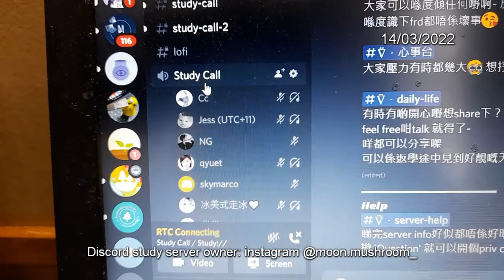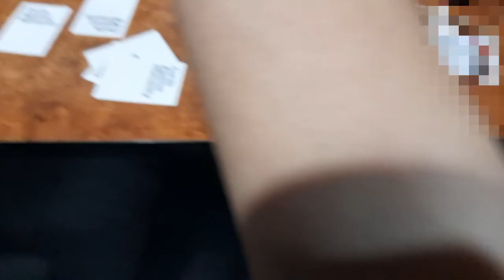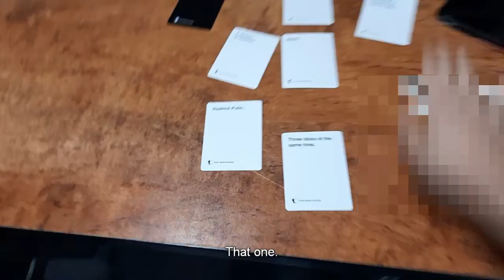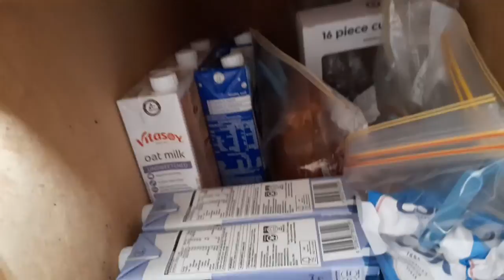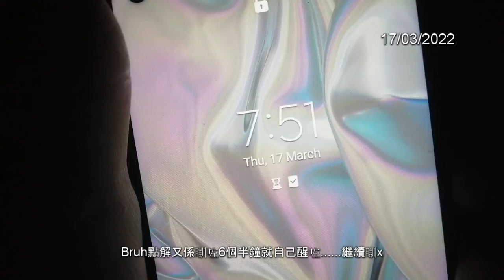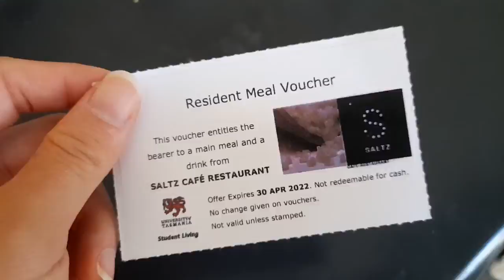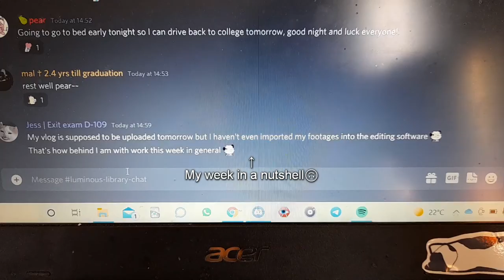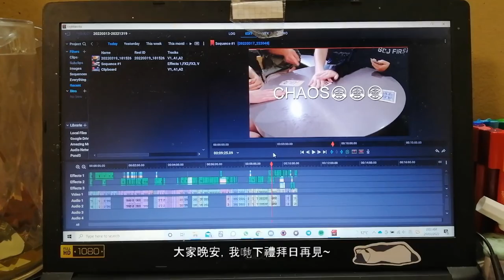Weekly Vlog | VLOG 03| A week of me *trying to* be productive | labs, frisbee, card game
希望大家中意呢條片~